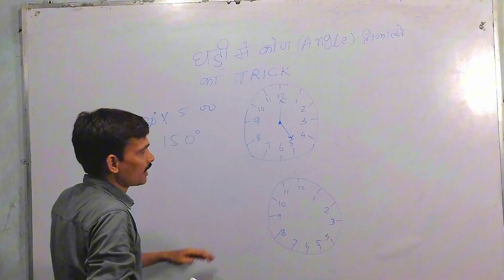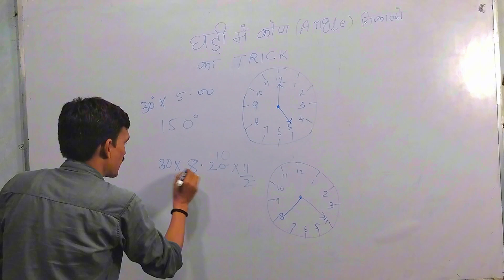ग़लती से घडी से संबंधित प्रशन न छोड़े